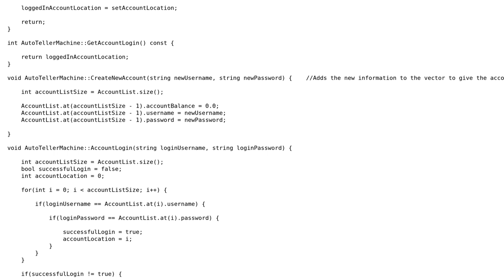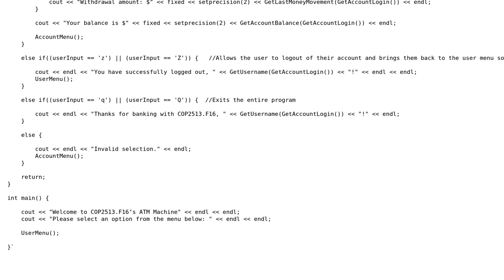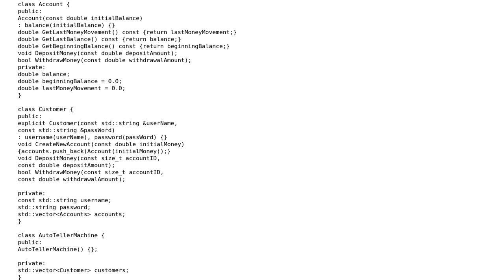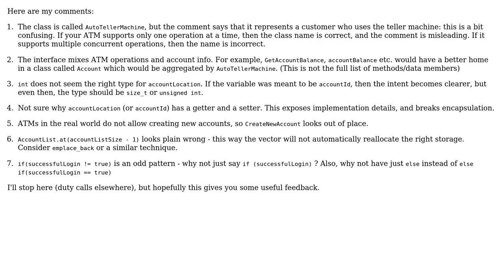Code Review: ATM Machine Program for a Project (2 Solutions!!)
Code Review: ATM Machine Program for a Project

With thanks & praise to God, and with thanks to the many people who have made this project possible! | Content (except music & images) licensed under CC BY-SA | Music | Images & others | With thanks to user Toby Speight user RomanK user miscco user Mayahara user lightning_missile and the Stack Exchange Network Trademarks are property of their respective owners. You are responsible for your own actions.